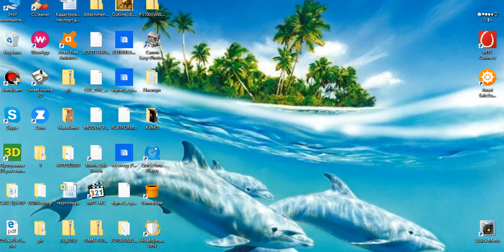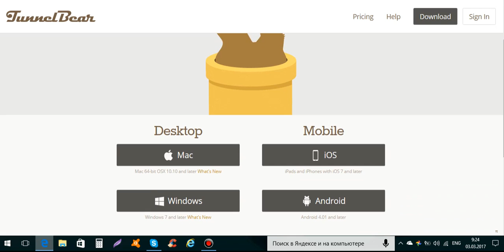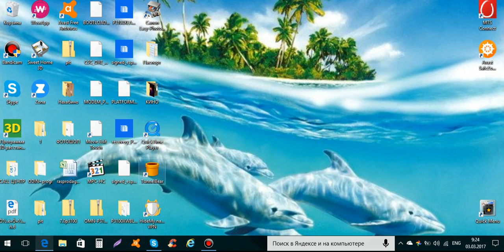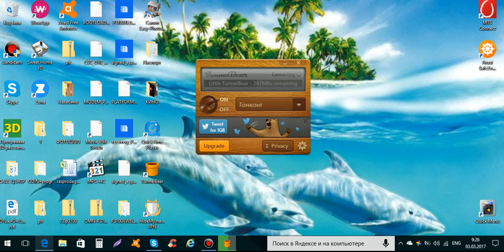Как сменить IP компьютера или смартфона бесплатно и легко. Tunnel bear.